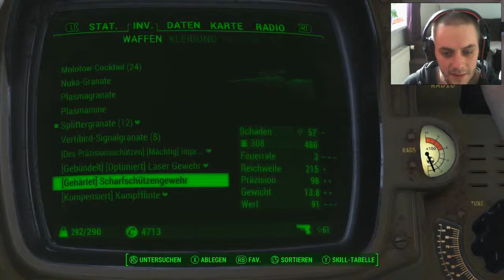Fallout 4 - AHHH Roboter [Deutsch][Facecam][061]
Matschi Balboa